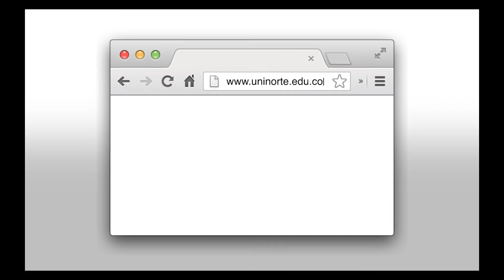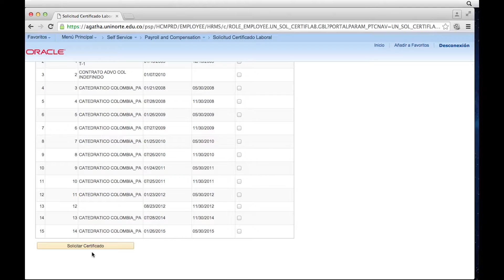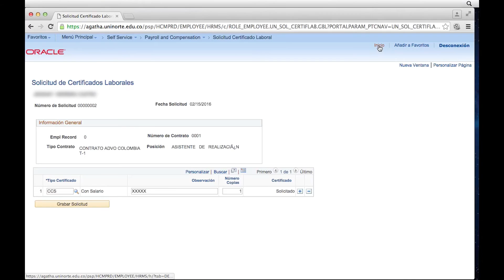Tutorial 3 Agatha Solicitar Certificado laboral